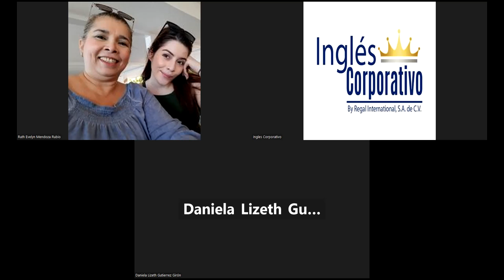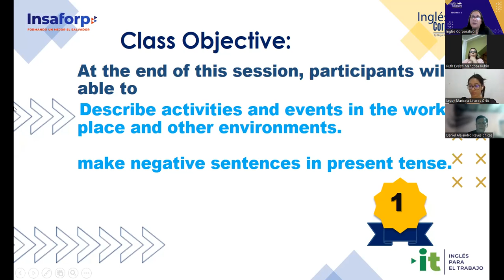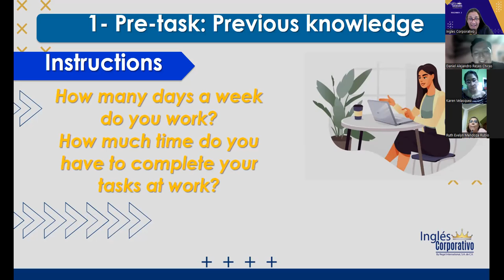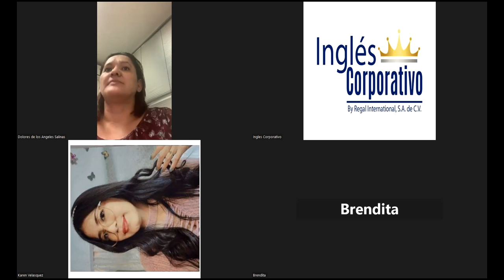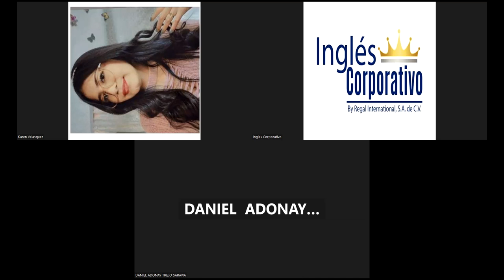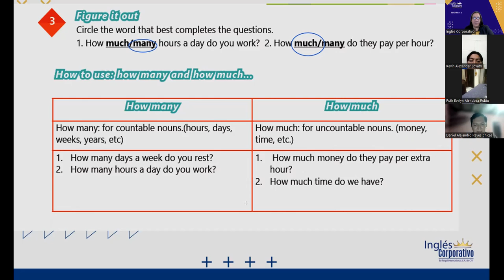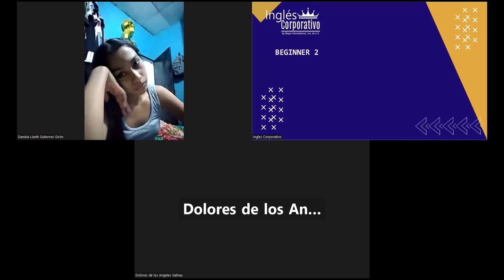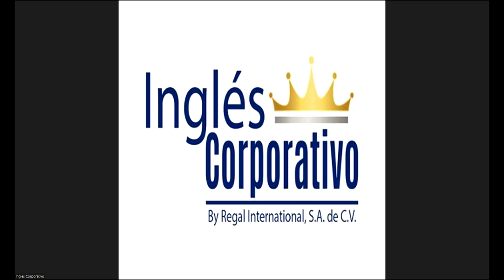Sesión 4-30-01-2023-29750-8048-0003/2023-Portillo-SIMPLE PRESENT NEGATIVE STATEMENTS